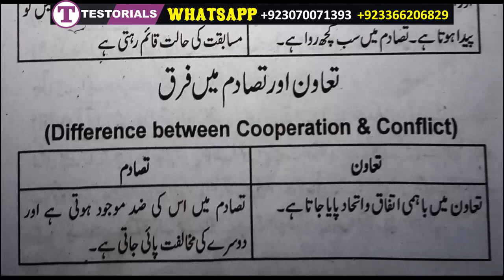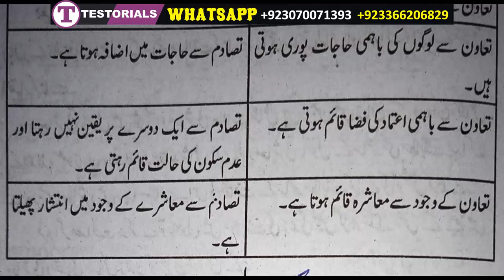Difference between Cooperation and Conflict in Sociology| Class 12 Sociology| Sociology Class 11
sociology lecture,
sociology in urdu,
sociology 2nd year,
sociology 1st year,
sociology fa,
sociology ba,
sociology aiou,
aiou lecture,
cooperation and conflict,
what is cooperation and conflict,
what is conflict and cooperation,
society cooperation and conflict,
difference between cooperation and conflict,
difference between cooperation and conflict in sociology,
cooperation vs conflict,
cooperation and conflict in sociology,
cooperation and conflict in society,